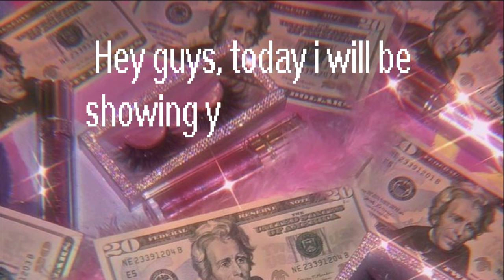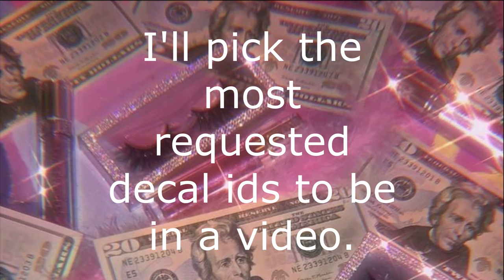💸BADDIE💸DECAL IDS FOR ROBLOX RH / BLOXBURG / SPRAY PAINT CAN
💸🤑 hey guys! these are some great BADDIE decal ids for your Royale high Journal, Bloxburg and the spray paint cans gear! 🤑💸